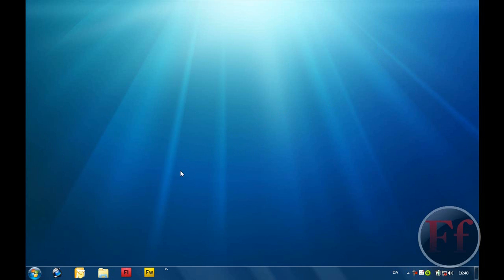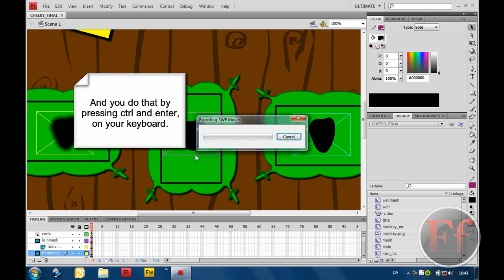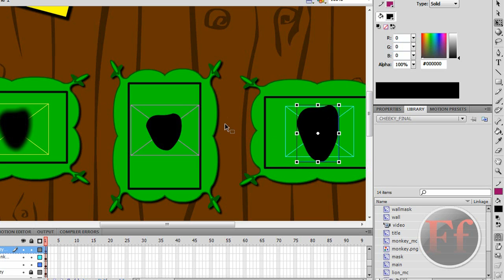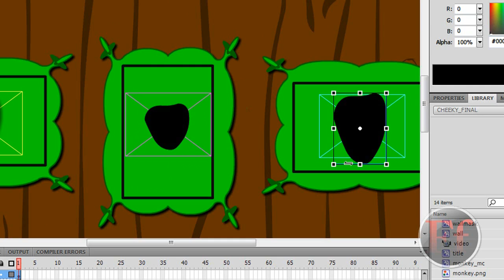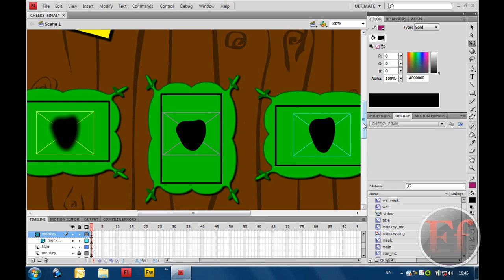How To Use A WebCam In A Flash Video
WATCH THIS VIDEO IN HIGH DEFINITION BY CLICKING WATCH IN HD UNDERNEATH THE VIDEO OR ADD THIS CODE AT THE END OF THE URL: &fmt=22

Make Easy Money! Check The End Of Describtion For Details!